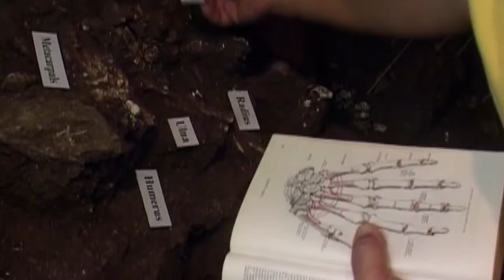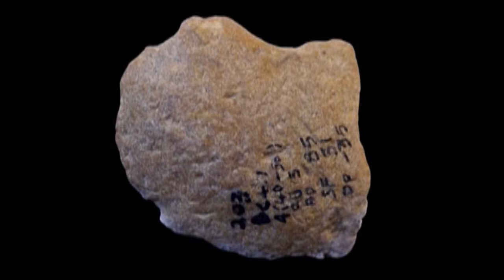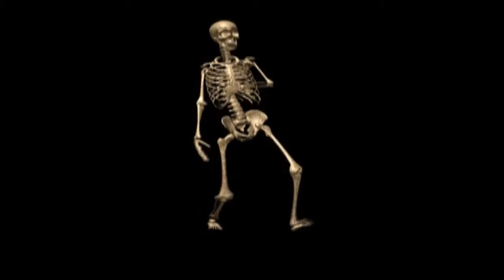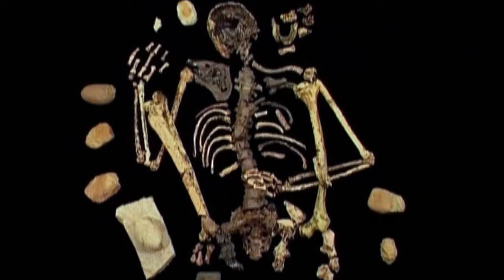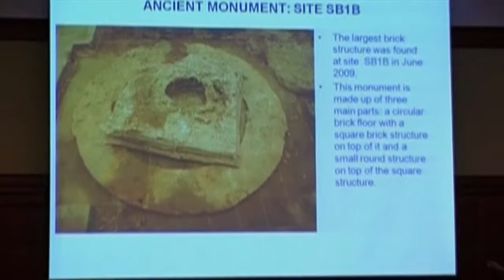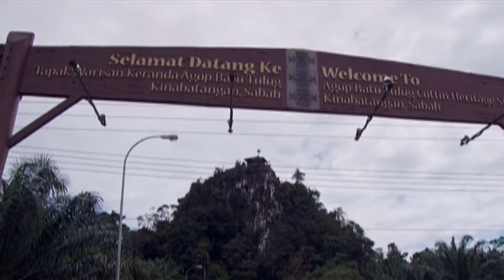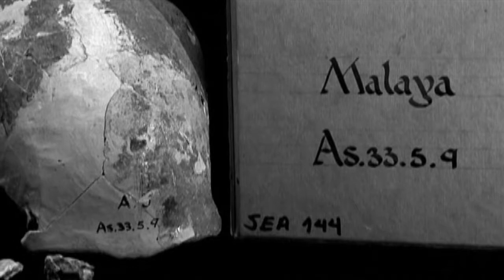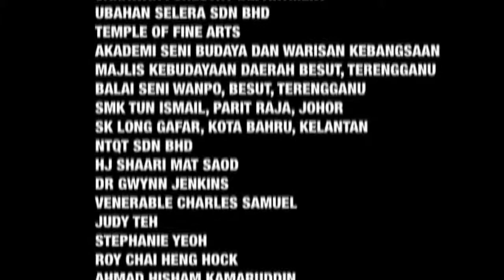Sungai Batu civilization 582 BC ( Warisan Melayu)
Tamadun Sungai Batu